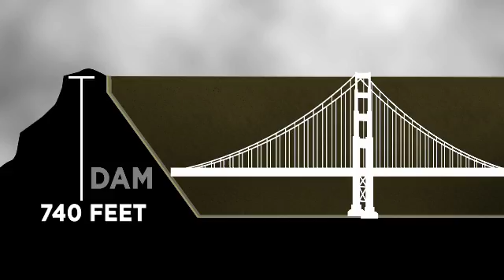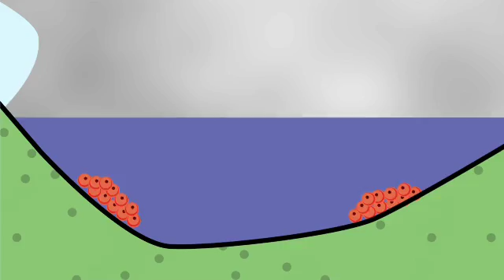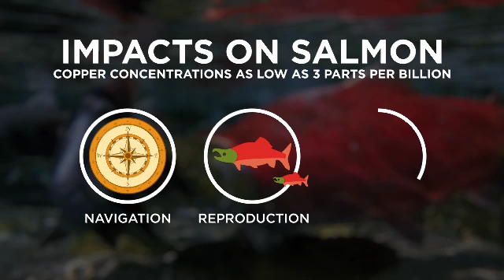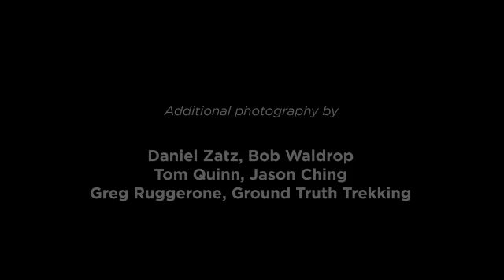Lost in Migration: Copper's threat to salmon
This video looks at the harmful effects a massive mine development like Pebble would have on salmon in Bristol Bay's most productive sockeye spawning rivers. Scientists know that minute amounts of copper in salmon streams (as low as 3 parts per billions) can throw off salmon's ability to navigate and detect prey. And they have deep concerns about how the mine will alter the fragile hydrology of the ecosystem. "The science is clear, if developed the Pebble copper and gold mine would create a dark future for Bristol Bay's world class fishery."

Film by The Story Group